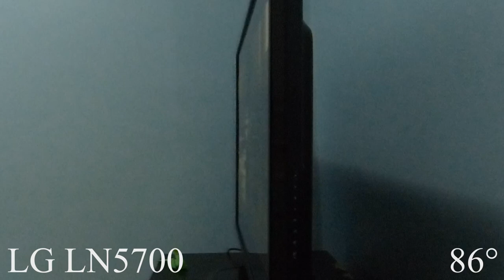LG LN5700 LED TV Viewing Angle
Viewing angle test of the LG LN5700 LED TV.

Model: LG 42LN5700
Should also correspond to the 32" (32LN5700), 39" (39LN5700), 47" (47LN5700), 50" (50LN5700) and 55" (55LN5700) version.